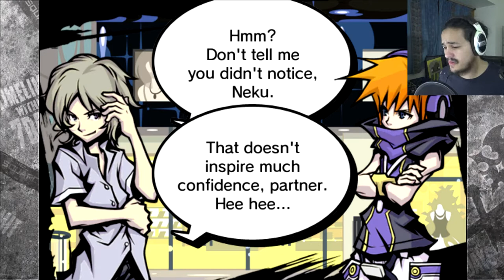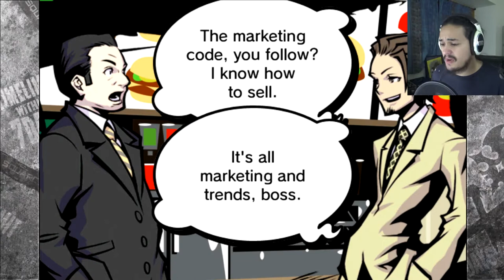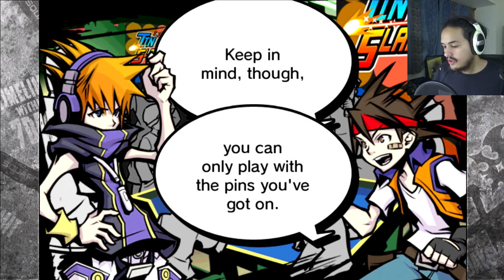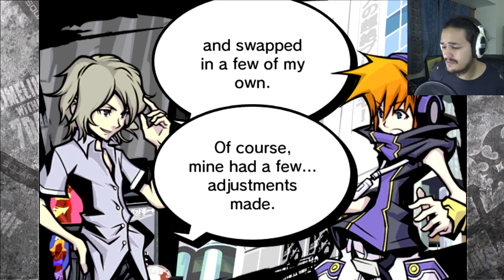TIME TO PLAY TIN PIN SLAMMER!!! | The World Ends With You Mobile!!!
Trying to learn the riddle behind the reapers next challenge, Oparer learns he needs to play, and win a Tin Pin Slammer tournament, however, what happens if Oparer loses!? ENJOY!